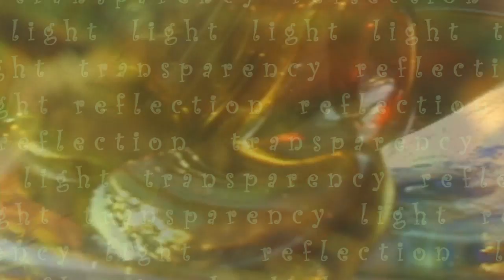May 21, 2011: Prediction.Religion.Love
Aha!  The 6 P.M. 'deadline' has been met...is this to be my last vid?

I will not be entering any discussion of religion here.
"The constant assertion of belief is an indication of fear" .

Krishnamurti: Sir, what is religion?
Actually, what is religion? First of all to find out what is religion we must negate what it is not. What it is not; then it is. It's like seeing what is not love. Love is not hate, love is not jealousy, love is not ambition, love is not violence. When you negate all that, the other is, which is compassion. In the same way if you negate what is not religion then you find out what is true religion; that is, what is the truly religious mind. Belief is not religion, and the authority which the churches, the organized religions assume, is not religion. In that there is all the sense of obedience, conformity, acceptance, the hierarchical approach to life. The division between the Protestant, the Catholic, the Hindu, the Moslem, that's not religion. When you negate all that, which means you are no longer a Hindu, no longer a Catholic, no longer belonging to any sectarian outlook, then your mind questions, asks what is true religion? This is free from their ritual, without their masters, without their Saviour; all that is not religion. When the mind discards that, intelligently, because it has seen that it's not religion, then it can ask what is religion. Religion is not what I think, but religion is the sense of comprehension of the totality of existence, in which there is no division between you and me. Then if there is that quality of goodness which is virtue, real virtue not the phony virtue of society, but real virtue, then the mind can go beyond and find out, through meditation, through a deep, quiet silence, if there is such a thing as reality. Therefore a religious mind is a mind that is constantly aware, sensitive, attentive, so that it goes beyond itself into a dimension where there is no time at all.
   ..Jiddu Krishnamurti

PS  Footage is of a vintage vase, left-over chunks of glass from manufacturing, and artist-created pendant jewelry...set in my kitchen window.